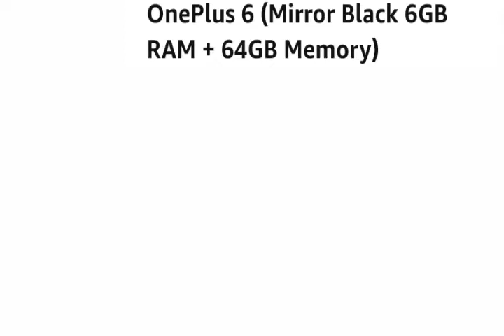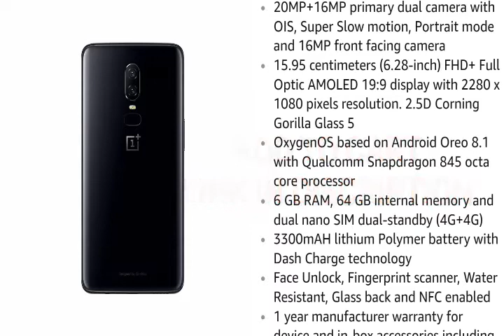OnePlus 6: What We Know So Far | Specs, Camera, Price, and Other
Add to cart👇👇👇
oneplus 6
oneplus 6 price
oneplus 6t
oneplus 6 images
oneplus 6 price in india 2018
oneplus 6 avengers
oneplus 6 leaks
oneplus 6 teaser
oneplus 6 amazon
oneplus 6 latest news
oneplus 6 एवेंजर्स संस्करण
oneplus 6 कीमत
oneplus 6 फोन
oneplus 6 रिलीज की तारीख
oneplus 6 लॉन्च तिथि
oneplus vs 6 plus
oneplus 6 विनिर्देशों
oneplus vs 6p
oneplus 6 शुभारंभ की तारीख
oneplus x 6
oneplus x 64gb
oneplus x 6.0
oneplus x 64gb price in india
oneplus x 64 bit
oneplus x 64gb price
oneplus x 64
oneplus x 64gb amazon
oneplus x 60fps
oneplus x 6.0.1
oneplus x 64gb sd card
oneplus 6 02
oneplus 6 128gb price in india
oneplus 6 128gb
oneplus 6 10gb ram
oneplus 6 10gb ram price in india
oneplus 6 128gb price
oneplus 6 128gb ram
oneplus 6 128gb 8gb ram
oneplus 6 18 may
oneplus 6 17 may
oneplus 6 120hz
oneplus 1 64gb
oneplus 1 64gb price
oneplus 1 64gb price in india
oneplus 1 android 6.0
oneplus 1 android 6
oneplus 1 a0001 64gb
oneplus 1 vs iphone 6
oneplus 1 a0001 lte 64gb
oneplus 1 vs nexus 6
oneplus 1 vs nexus 6p
oneplus 6 256gb
oneplus 6 256gb price in india
oneplus 6 2018
oneplus 6 256gb price
oneplus 6 2018 price in india
oneplus 6 256 price
oneplus 6 27 april
oneplus 6 256 price in india
oneplus 6 21 may
oneplus 6 256gb specification
oneplus 2 64gb
oneplus 2 64gb price
oneplus 2 64gb price in india
oneplus 2 64gb sandstone black
oneplus 2 64gb gsmarena
oneplus 2 64gb buy
oneplus 2 (sandstone black 64gb)
oneplus 2 64gb review
oneplus 2 6.0
oneplus 2 64
oneplus 6 32gb price in india
oneplus 6 360
oneplus 6 3.5mm
oneplus 6 360 view
oneplus 6 3.5mm jack
oneplus 3 6gb ram
oneplus 3 vs iphone 6
oneplus 6 4k
oneplus 6 4k wallpaper
oneplus 6 4k 60fps
oneplus 6 4pda
oneplus 6 4k display
oneplus 4 6
oneplus one android 6 4pda
oneplus 6 8gb ram
oneplus 6 8gb ram price
oneplus 6 8gb price in india
oneplus 6 8gb ram 128gb
oneplus 6 8gb ram 256gb
oneplus 6 91mobiles
oneplus 6 960 fps
oneplus one vs iphone 6 9gag